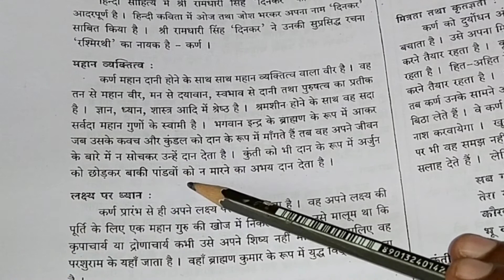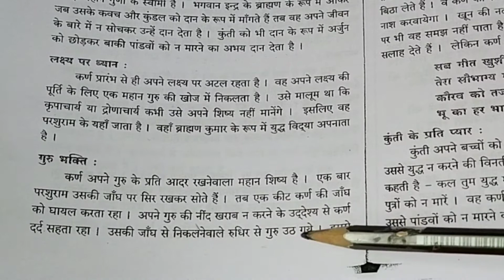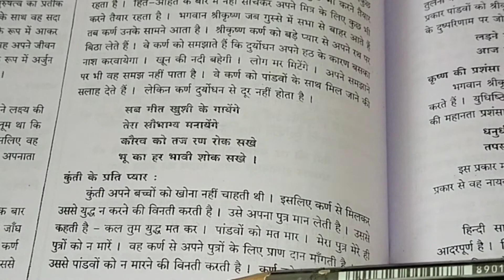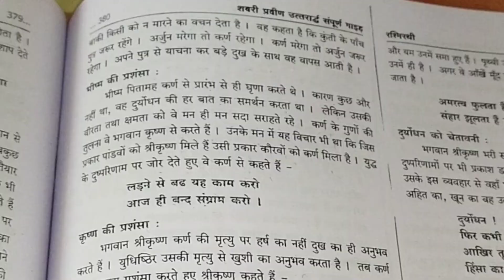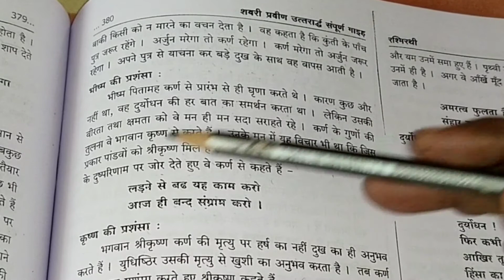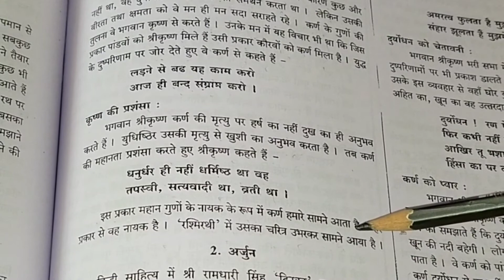PRAVEEN UTTARARDH/कर्ण/MALAYALAM EXPLANATION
AS Academy
Vidhyasagara
Hindi TTC

PRAVEEN UTTARARDH
कर्ण
Hindi/Ttc/PRAVEEN UTTARARDH/कर्ण
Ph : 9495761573